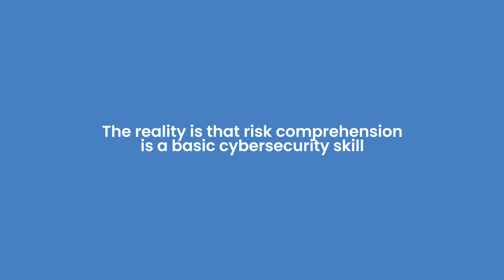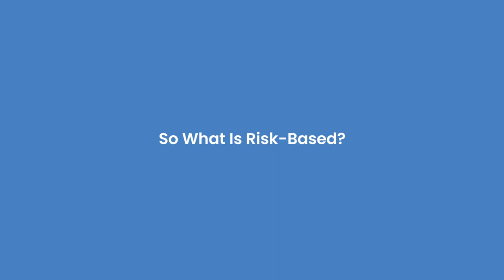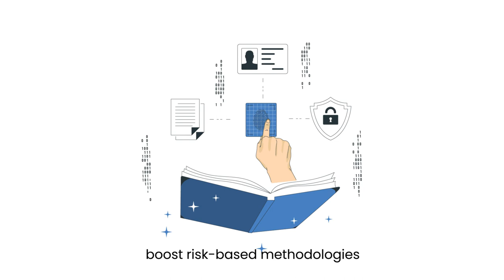Secure Blog: Risk Comprehension Is a Basic Cybersecurity Skill, Yet Most Practitioners Lack It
A foundation of cybersecurity is, where is the risk? Based on risk comprehension, professionals map out a cybersecurity framework and strategy. While risk assessment is essential to executing proactive and reactive cybersecurity plans, the gap is that a deep understanding of risk is not as widespread as you’d imagine.

The reality is that risk comprehension is a basic cybersecurity skill, yet most practitioners lack it.